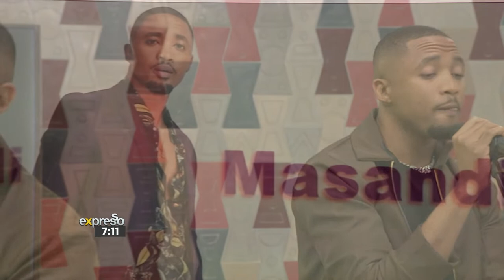Music: Masandi performs 'Ithemba'